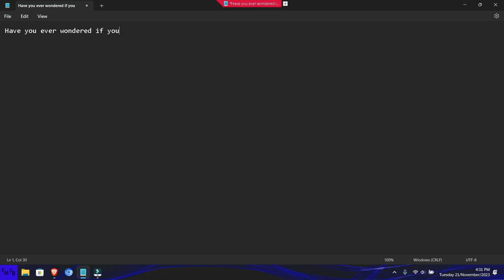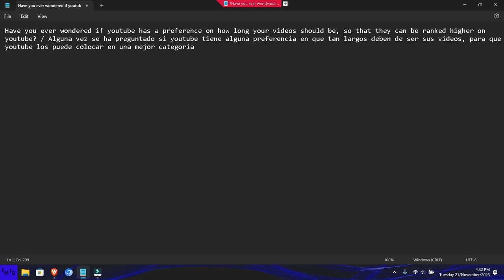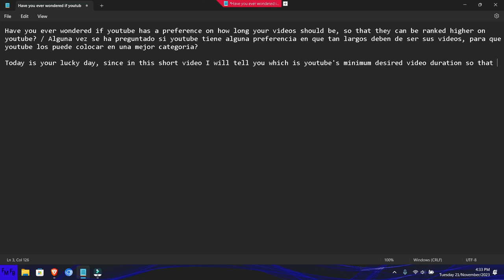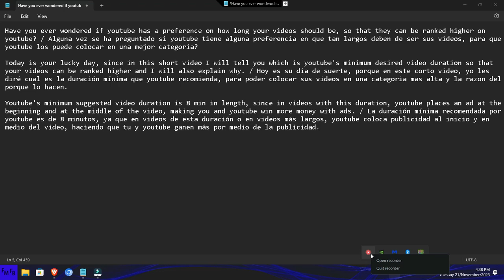Tip of the day about Youtube What is the minimum video duration suggested by Youtube